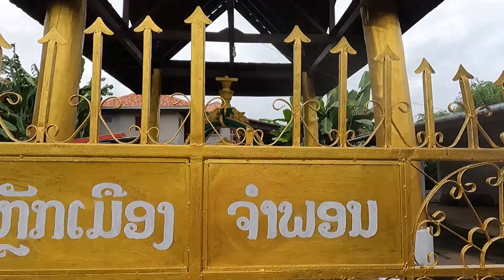งานแรกเจอแบบนี้ท้อใจแต่ก็สุ้ สุ้ๆนะทีมงานเรา